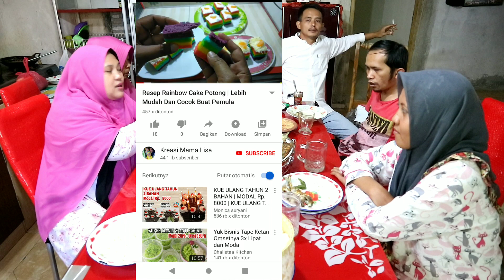Kedatangan Tamu Dari Banyuwangi " Menu Serba Terong Mantap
Kedatangan Tamu Dari Banyuwangi " Menu Serba Terong ,Lalapan Terong Sambal Kacang,Terong Masak Santan Mantap

untuk pemesanan sambal botol BUNDA DAFA

jika mau tau lebih lanjut dengan oven listrik mito mo 999 yg saya pakai silahkan cek di

Jika mau tau lebih lanjut dengan chopper mitochiba ch100 yg saya pakai silahkan cek di

Jika mau tau lebih lanjut dengan Rice cooker R5 yg saya pakai silahkan cek di

fanspage bunda dafa karena di fanspag bunda dafa bakal update resep kue setiap hari

kalau berminat dengan cetakan yang saya pakai
hubungi no wa bunda dafa 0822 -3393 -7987

kami juga menyediakan alat cetakan
kunjungi juga toko resmi kami di shopee

kunjungi juga toko resmi kami di tokopedia